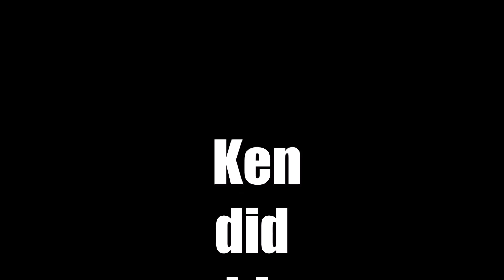Binding of Isaac #4 'Oh Monstro 2... Part 2'